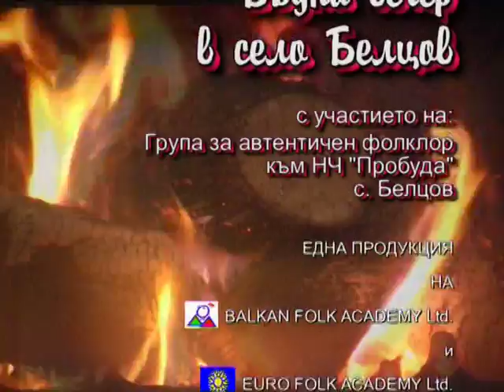Budni vecher v selo Belzov 2008 - 2009